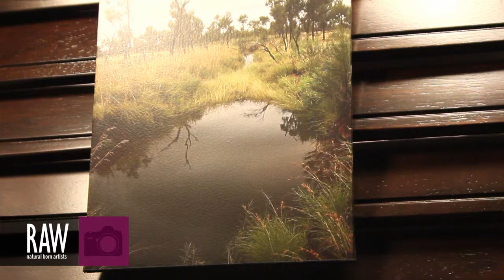SARA BILL PHOTOGRAPHY at RAW:Milwaukee Discovery 02/28/2013